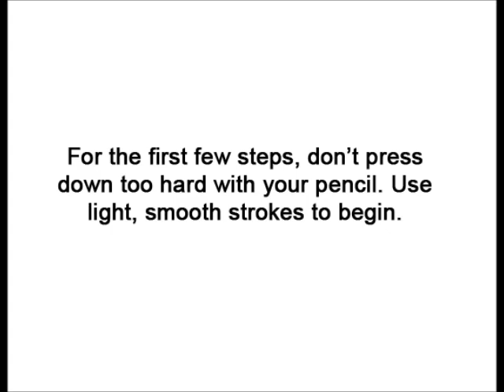How to Draw a Cat (Tabby)